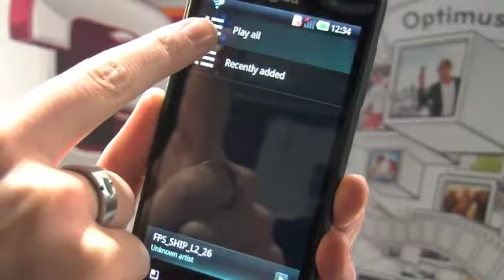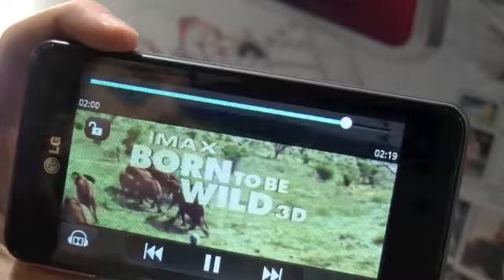Hands-on met de Optimus 3D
Optimus 3D